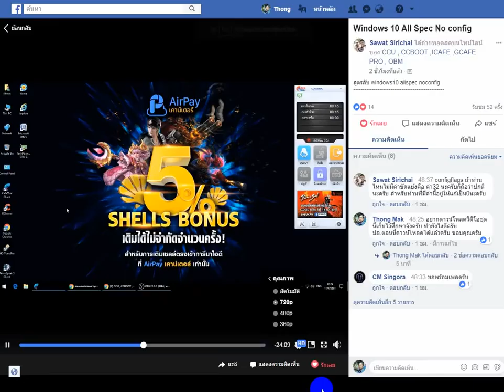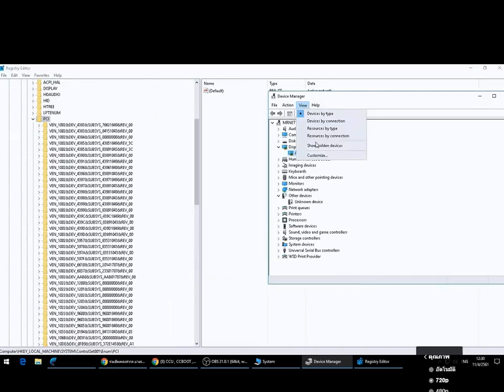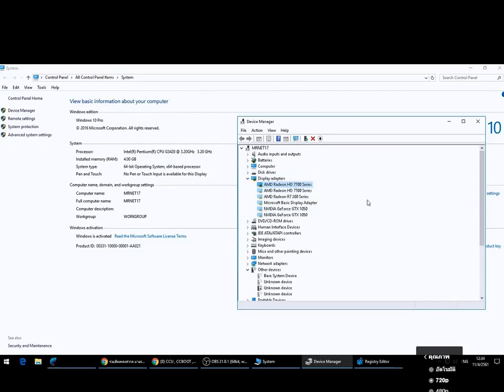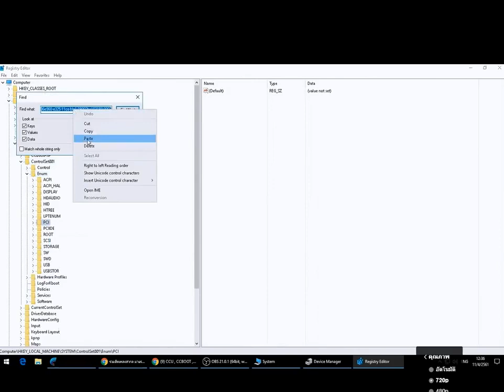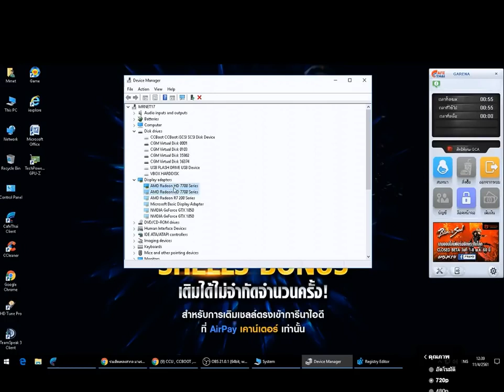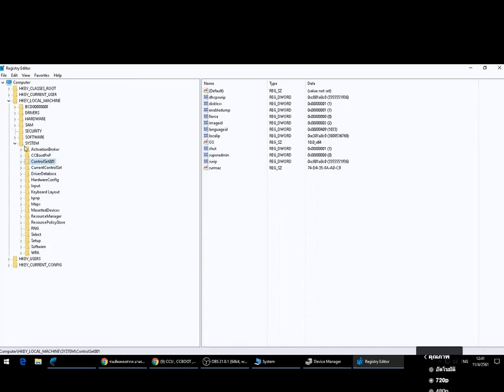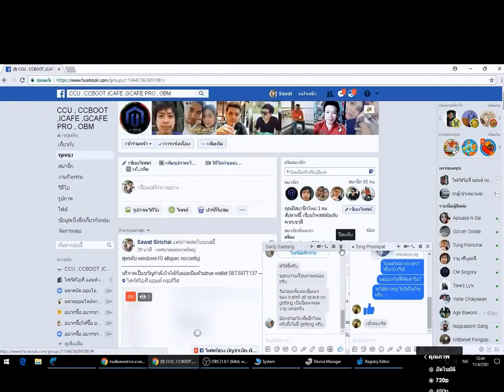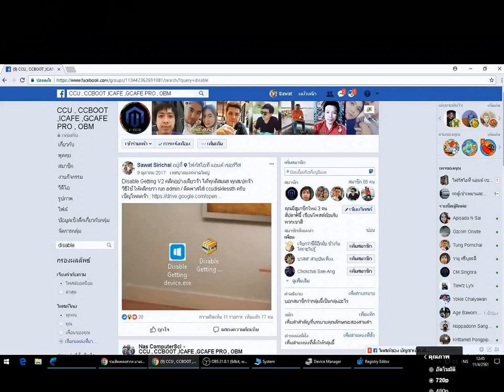icafe8 all specs